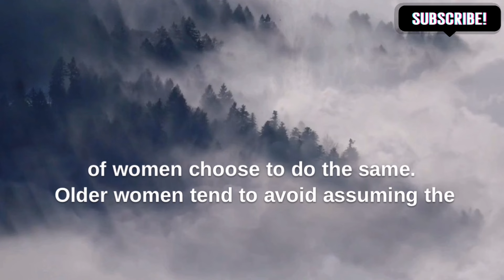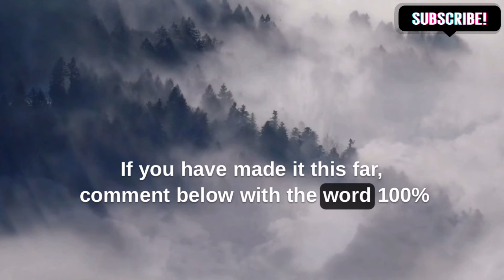Shocking Psychology Facts About Human Behavior You Never Knew!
In this captivating video, we delve into the intriguing world of psychology and uncover mind-blowing facts about human behavior. You won't believe what your mind is capable of!

psychological facts,
psychology facts,
quotes,
the glitched attraction,
naked attraction,
relationship advice,
women psychology,
human behavior,
mind-blowing facts,
dating advice,
women's thoughts,
dating experiences,
female psychology,
interpretation,
communication patterns,
subconscious desires,
societal conditioning,
emotions,
intuition,
Fulfilling relationships,
Dating tips,
meaningful connections.

1.    This video has no negative impact on the original works (It would actually be positive for them)
2.    This video is also for teaching purposes.
3.    It is not transformative in nature.
4.   I only used bits and pieces of videos to get the point across where necessary.